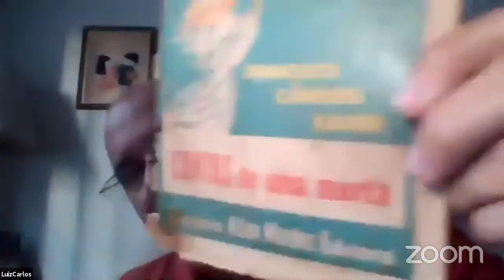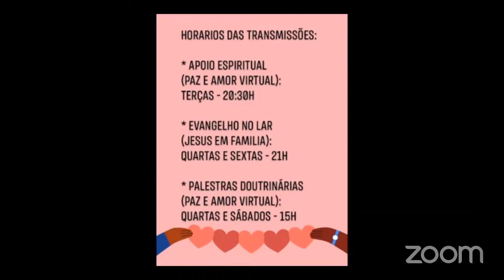Palestra Doutrinária - Luiz Carlos